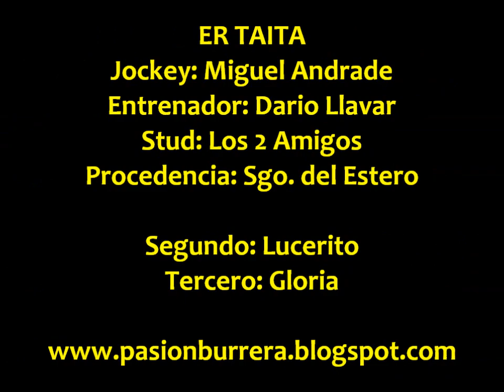Er Taita, Rio Seco (09-07-13)